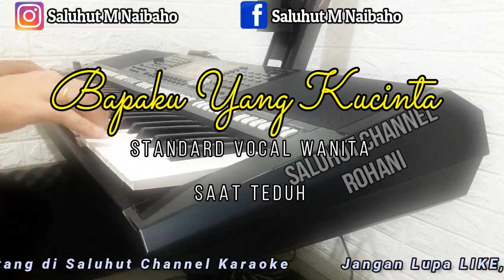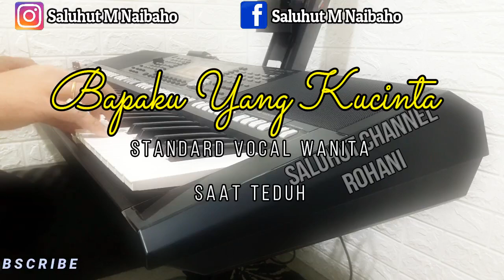BAPAKU YANG KUCINTA ll KARAOKE ROHANI ll SAAT TEDUH ll NADA WANITA AS=DO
Lirik Bapaku Yang kucinta
Bapaku yang kucinta
Kau s'galanya bagiku
Dalam s'tiap waktu
S'lalu Kau bersamaku

Bapaku yang kurindu
Tinggal dekat denganMu
Mengecap kebaikanMu s'lamanya
Kau sungguh baik, baik bagiku
KasihMU nyata dalam hidupku
Ku mau setia s'panjang umur hidupku
Betapa ku bersyukur atas kasihMu